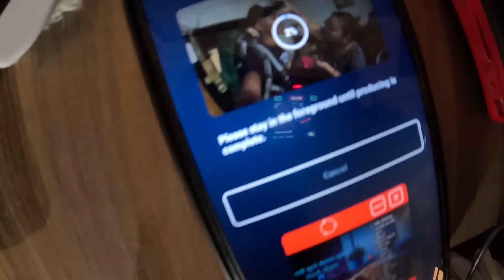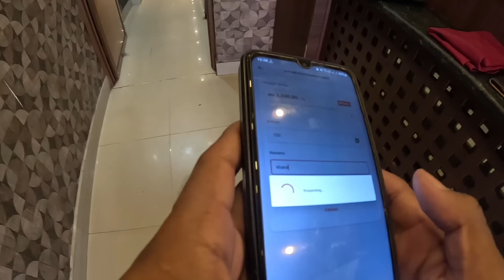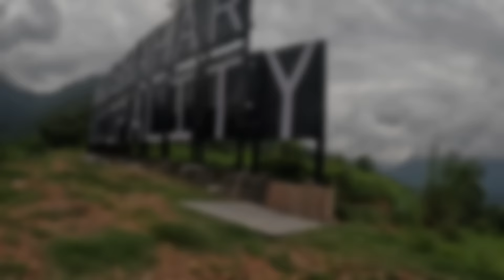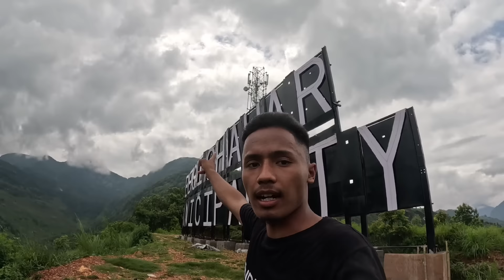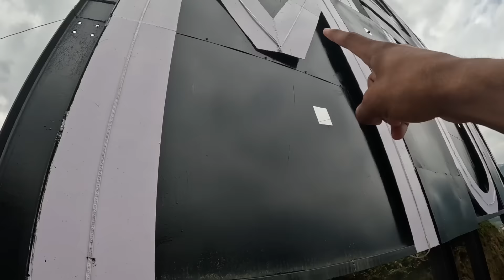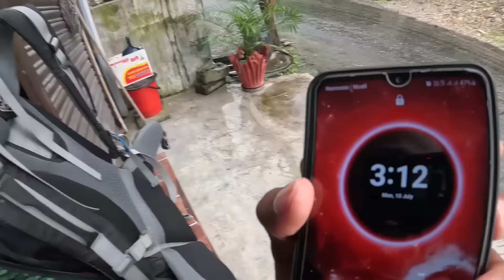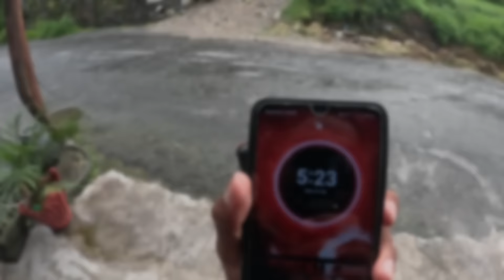Besisahar, Lamjung | Explore 77 District With No Money - Nomadic Santosh 😘❤️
I'm Starting With Road 🥺

▫️Recording  👉 [ Gopro hero 11 ]
▫️Mic 👉 None
▫️Tripod 👉 None
▫️Editing 👉 [Capcut]÷Mobile
▫️Uploading 👉 Mobile Data

▫️Iphone 👉 Dream..
▫️Laptop 👉 Dream..
▫️Drone 👉 Dream..

100k Dream..🙄

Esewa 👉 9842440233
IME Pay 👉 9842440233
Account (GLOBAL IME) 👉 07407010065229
Santosh Tamang
From Phidim (Panchthar) Singhapur 📍